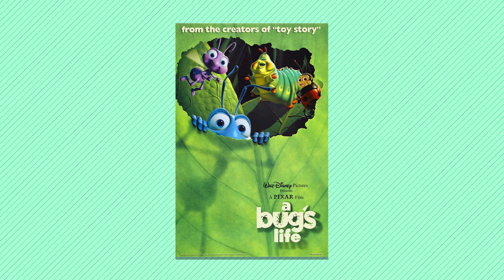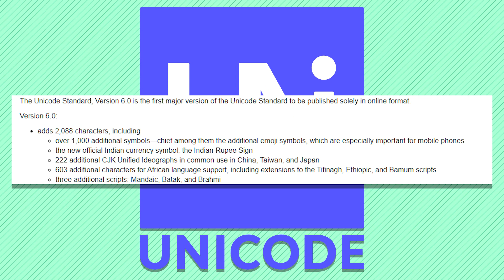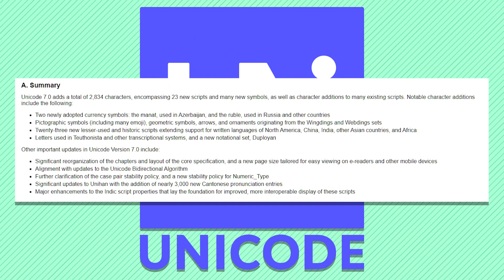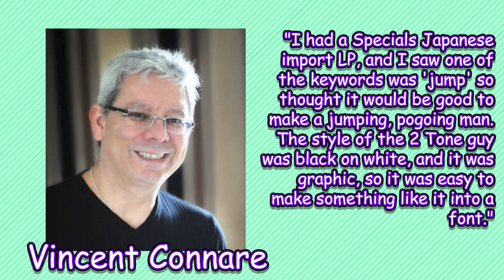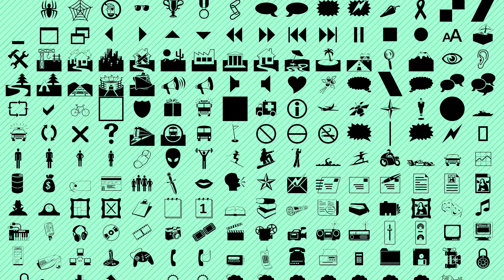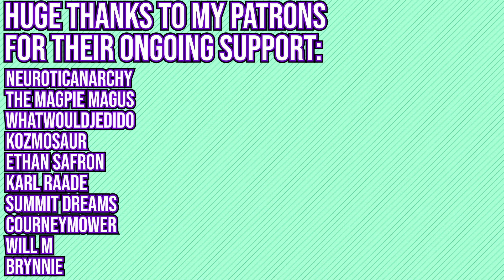Where did that Emoji come from? 🕴🕴🕴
We need something chill. I need something chill to research and y'all need something chill to watch. So lets talk about emoji for ~10 minutes. MakeItSkaGuy!
Also I apologise for the low res emoji used in this video but Emoji are like, real small 😅
Karl Raade
Ethan Safron
WhatWouldJediDo
SummitDreams
Kozmosaur
The Magpie Magus
NeuroticAnarchy
Courtney Mower
brynnie
Will M.